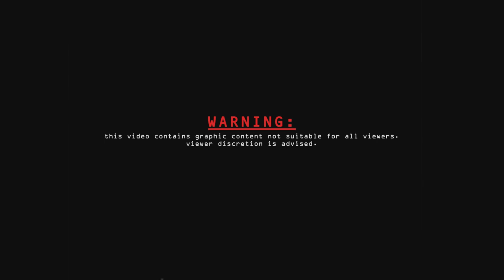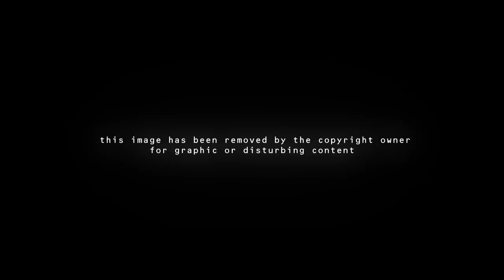516Perception - WRECK (OFFICIAL CINEMATIC)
Official Wreck Cinematic for 516Perception

Directed by Mikael Hiatt

OUT ON ALL PLATFORMS NOW
Lyrics:

Love don’t kill it’s the words that you say

One love shot, put it up to my brain

Wont see a tear, gather em up and go

Don’t see an end of it, I’m a shadow

Think to myself I don’t wanna be apart of it

If you care about me you’ll follow me with your left hand

Don’t be shy baby girl that’s where it goes south,

I just wanna take you to the moon

Out on the bus stop, watching outta time drop

Staring at the tears falling down like the rainfall

It’s getting cold in here, kinda like the cold air

Why you standing right there? Get next to me baby

Staring at the green from the northern lights

It was me and you, so baby what is going on?

I’m feeling comfortable said I’m feeling comfortable

Said I wanna feel you all night, you are unbearable

I’m a wreck. yeah, I said it. I’m a wreck

I said it loud and clear, loud and clear, I’m a wreck

I’m a wreck

I’m a wreck

An INNEXPLICIT Production

Coproduced by Mikael Hiatt & Hyatt Marshall

Cast

Carlos ***Nopala*** Editor fucked up

Chélyn Nagel

Alex Dikwa-Nkrumah

Madisen Gates

SFX

Noah Martinez

Socrates Charles Patronas

xxxxxxxxxxxxxx

Special thanks to everyone that helped this come together.